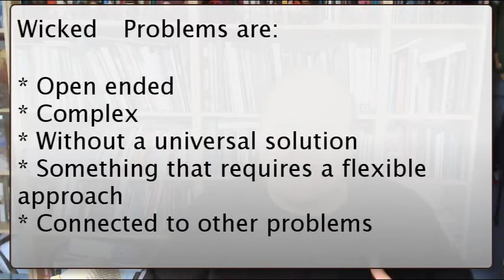Wicked Problems in Legal Research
Most practical problems faced by legal researchers are wicked problems - they are complex, interconnected and require a different skillset for solving them.

Links that this video refers to:
The APSC discussion on wicked problems

All CQU Law learning materials are available at cqulaw.net